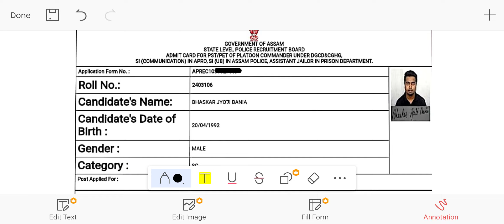SI (UB) AND ASSISTANT JAILOR II MUR RESULT